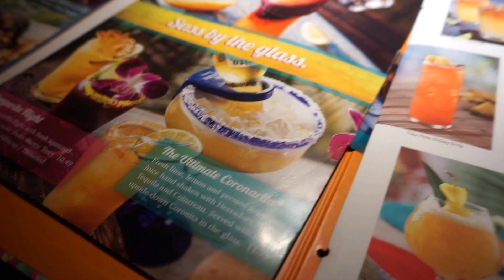WORK WEEKEND: RALEIGH!!! TRAVEL/SHOPPING/CINCO DE MAYO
This will be the first of many!!! ;) And LIKE this video so we know to make more like it!